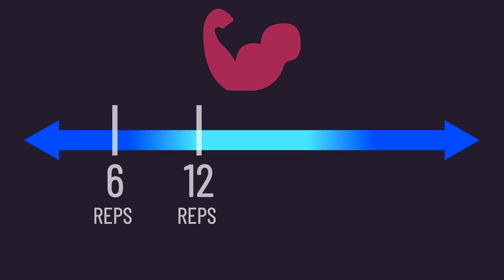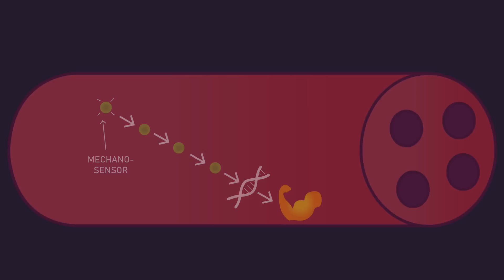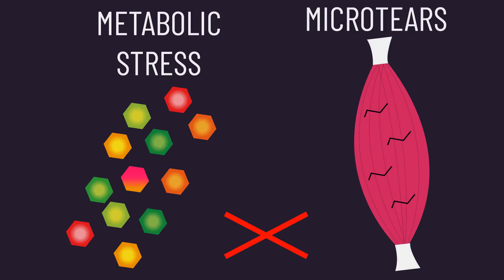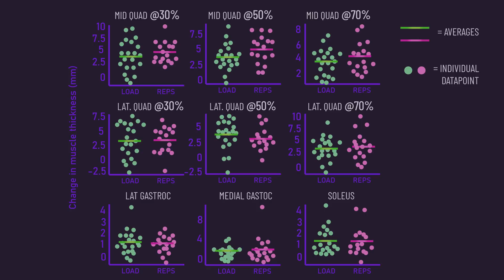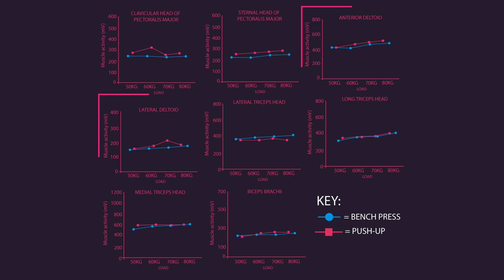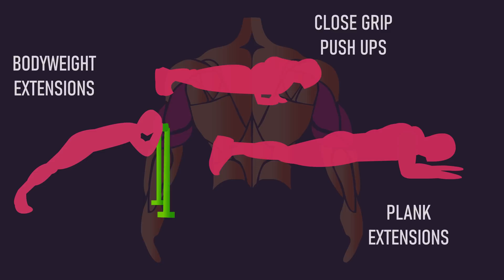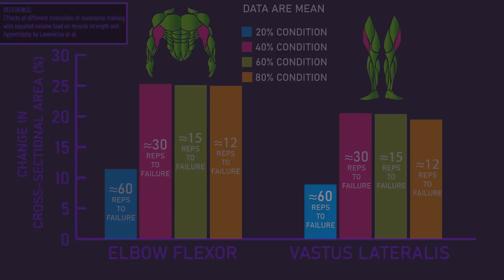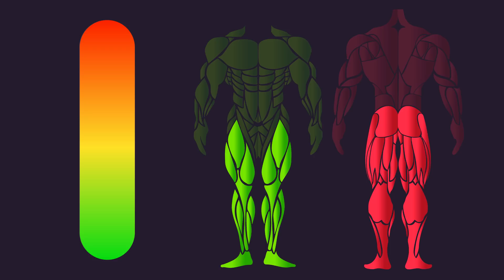Bodyweight Training is BAD for Muscle Growth (True or False)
0:00 The Worst Skit I’ve Ever Done
0:38 Part I: Science on Bodyweight vs Weights
3:20 Part II: Progressive Overload Potential Pitfall
4:45 Part III: Regional Hypertrophy Potential Pitfall
5:55 Part IV: Lower Body Potential Pitfall
7:39 Part V: Summary